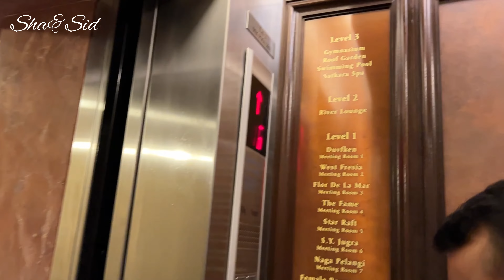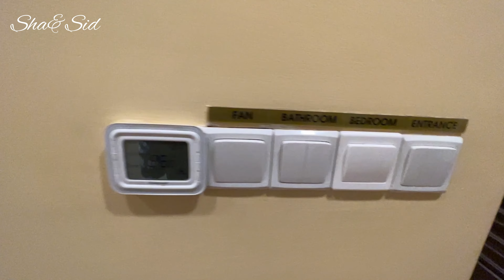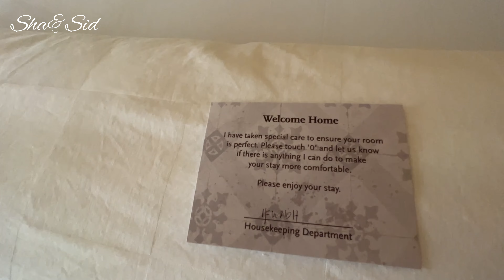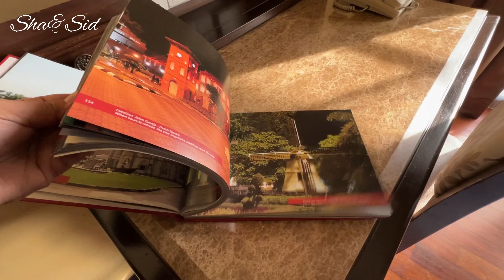Casa Del Rio Melaka full Review | Deluxe Lago Room Review